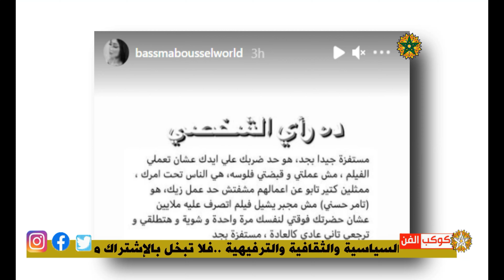بسمة بوسيل تزلزلها .. وترد على حلا شيحة بشكل قاسي جدا 😮..وهذا ما فعلته😱😱 tamer hosny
# كوكب _الفن
أخبار _الفن_ والمشاهير
حلا شيحة_ وتامر حسني